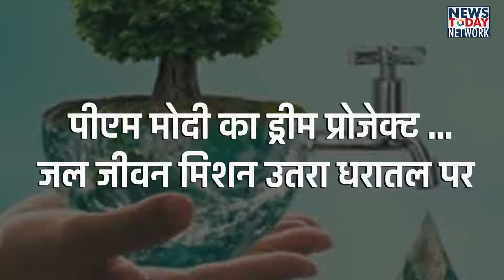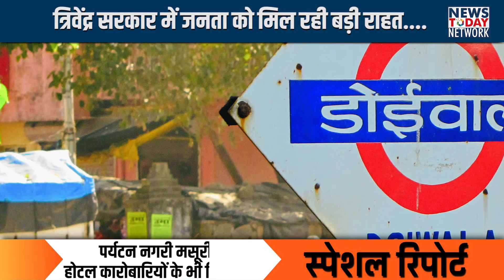उत्तराखंड पेयजल पम्पिंग योजना||सरकारी योजनाएं||Uttrakhand water policy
उत्तराखंड में पीएम मोदी का ड्रीम प्रोजेक्ट उतरा धरातल पर

जल जीवन मिशन

उत्तराखंड पेयजल पम्पिंग योजना

उत्तराखंड सरकार की नई पहल

मुख्यमंत्री त्रिवेंद्र सिंह रावत की स्कीम

गांव गांव मिल रहा पानी

उत्तराखंड में महिलाओं को मिली बड़ी राहत

उत्तराखंड सरकार की नई योजना
करोड़ो की लागत से मिली पेयजल पम्पिंग योजना को स्वीकृति

होटल कारोबारियों की समस्या हुई खत्म

पहाड़ो की रानी मसूरी में पहुचा पानी

देहरादून ,पिथौरागढ़ , डोईवाला नैनीताल में मिली योजना को स्वीकृति

उत्तराखंड में पानी को लेकर स्कीम

चिनवाड़ी डांडा पेयजल पम्पिंग योजना

पौड़ी पम्पिंग योजना

गर्मी में पानी की किल्लत हुई दूर

उत्तराखंड में गर्मियों में मिलेंगी राहत

पिथौरागढ़ में पानी की किल्लत हुई दूर